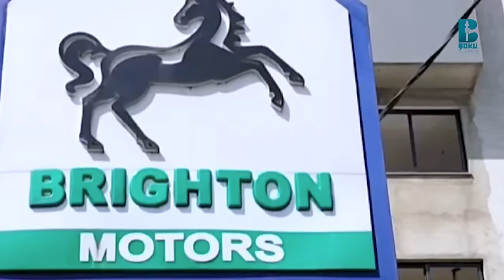Waanan Mootummaa mormeef Muumichi Ministeeraa na badhaase!!